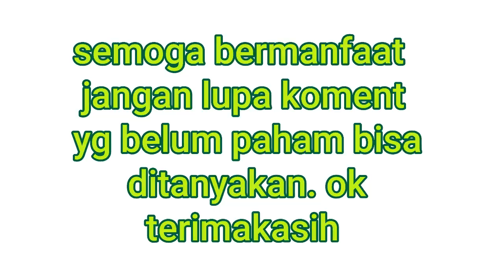cara memperbaiki mobil carry 1.0 boros bensin#shorts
Mobil suzuki carry boros bbm dan kurang bertenaga
Carry 1.0 kurang tenaga dan boros

Cara mengatasi suzuki carry boros dan tidak berten
Cara atasi suzuki carry boros dan tidak bertenaga
Penyebab cerry 1.0.kurang tenaga dan bensin boros
Cara mengatasi carry 10 boros bensin
Cara mengatasi mobil suzuki carry 1.0 tersendat sendat
Siaga motor@wong_banjar
perbaikan mesin
kerusakan mesin
solusi tepat
estimasi perbaikan
carry 1000
st 1000
ganti platina
setel delco
setel pengapian
mobil brebet
mobil kurang bertenaga
mobil boros bbm
penyebab mobil tidak bertenaga
cara ganti platina mobil Suzuki carry 1.0